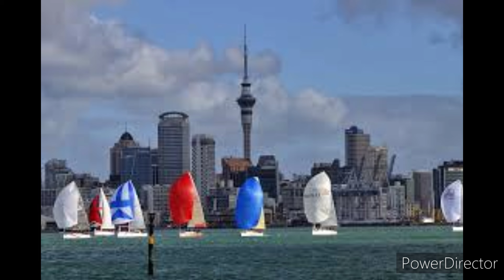AEWV Visa New Zealand (Hindi) | Processing Time | How To Apply |Changes/New Update-NZ New Work Visa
About This Video - What is AEWV ? 5 Year New Zealand Work Visa With Family Totally Online Process

Topic Cover - aewv visa new zealand
partner aewv visa new zealand
aewv visa new zealand jobs
aewv visa new zealand changes
new zealand aewv visa processing time
aewv dependent visa new zealand
aewv visa nz processing time
aewv visa processing time
aewv new zealand processing time
aewv
aewv visa nz requirements
accredited employer work visa (aewv) new zealand
how to verify new zealand e visa
new zealand visa list
how do i check my new zealand e visa
how do i get an aewv visa in new zealand
how can i check my new zealand visa status online
2 year work visa new zealand